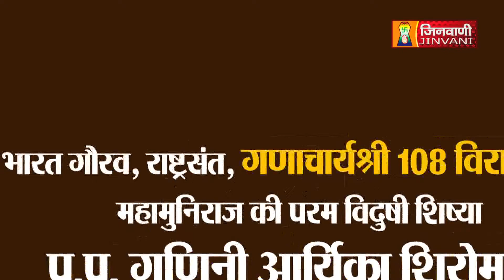Vindhya Shri Mata Ji | Vol 19 | 19 Sep 22 | Pravachan Jinvani Channel (A06719)